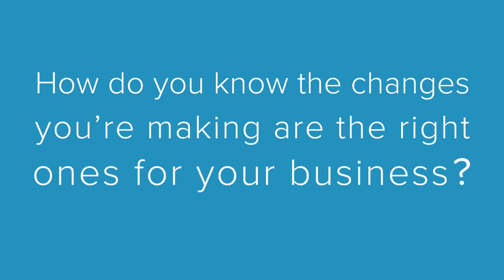Blue Triangle Solution Overview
Modern and automated digital experience management with real-time analytics and actionable insights to optimize website performance, fuel growth and positive business outcomes, and deliver frictionless customer engagements.